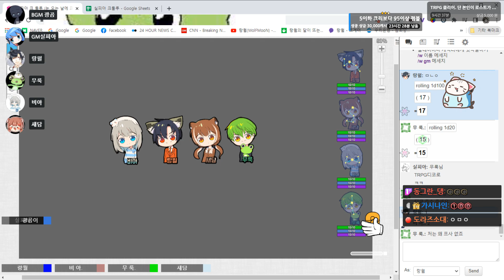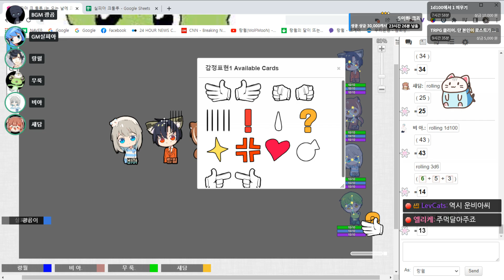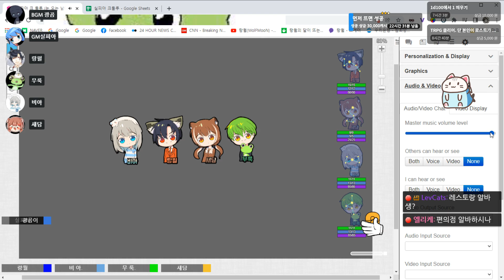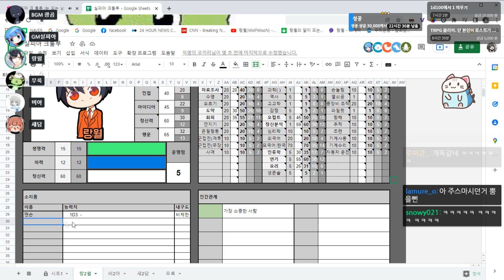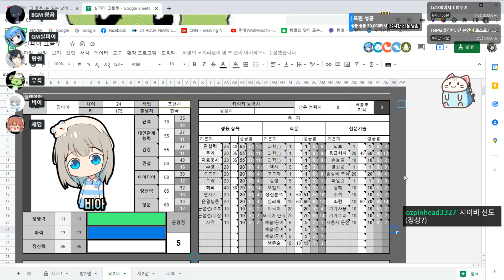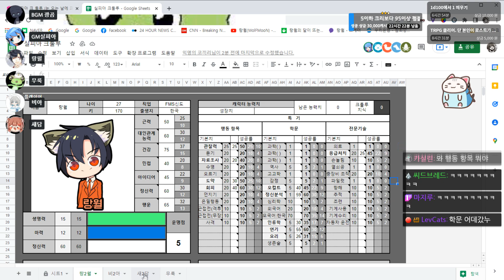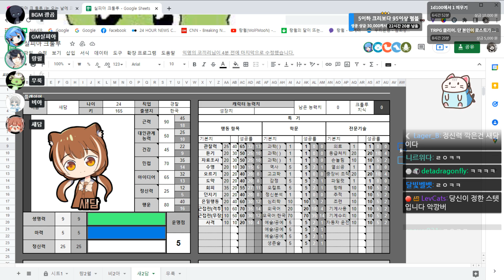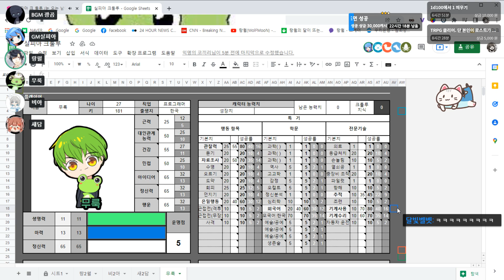크툴루 티알피지 - 눈 오는 날의 크림 스튜! [크툴루의 부름(CoC)](탐사자 작성)22.01.23 (with 새담, 비아, 무룩, 실피아(GM))